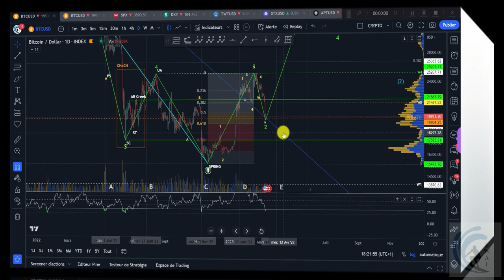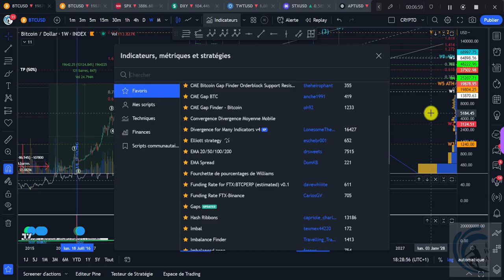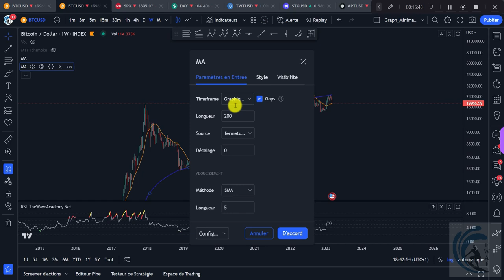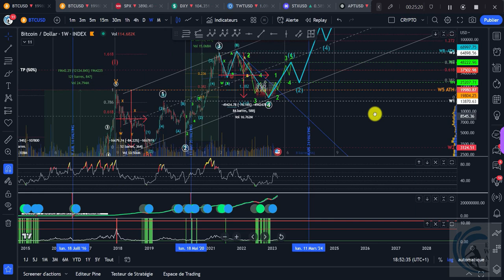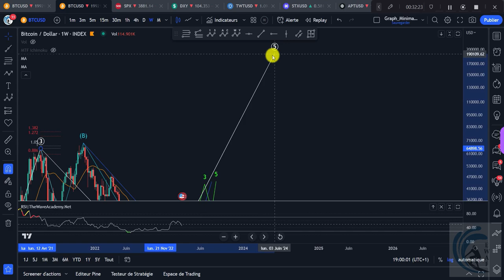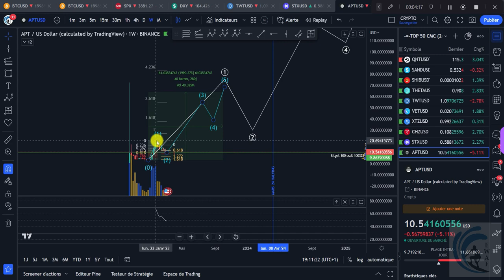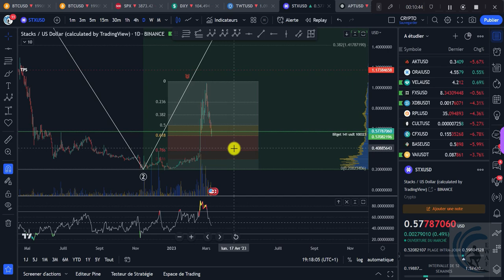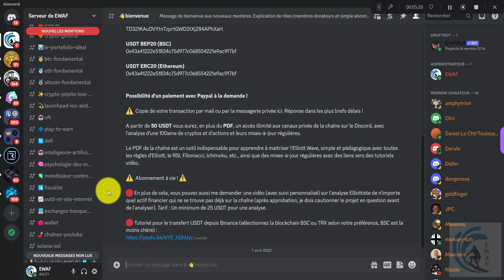Elliott Wave BTC UT D/W & SPX/DXY & TWT/STW/APT : LE SUPPORT DOIT TENIR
➜➜➜ Analyse Elliottiste du cours du Bitcoin... Quelles conditions pour maintenir un scénario bull ? Bonnes positions d'achat pour certains Altcoins au potentiel énorme : TWT, STX, APT, etc.
➜➜➜ Not your Keys, Not your Coins !
- 15% de remise sur les frais

00:00 intro
00:30 BTC D Structure Elliottiste / Wychoff / Supports (ancien ATH/Trendline)
05:54 BTC W Deux indicateurs de BOTTOM excellents : Hash Ribbons et BTC Puell Multiple
15:29 BTC W MA 20 (support) & MA 200 (résistance)
30:42 BTC D Structure chartiste en épaule tête épaule
33:25 SPX Pullback trendline & objectifs 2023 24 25
36:48 DXY Retour bas du canal (fin de cycle) & bullrun
38:21 TWT/STX/APT Rectangle des investisseurs !
51:35 Le Portefeuille Crypto idéal & cryptos pépites
57:07 outro

👉 Pour soutenir la chaîne, vous pouvez faire un don  aux adresses suivantes en USDT :

USDT TRC20 (Tron)
TD321KAuDVYtnTzprtGWD3tXjZ84APhXaH

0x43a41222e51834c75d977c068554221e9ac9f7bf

USDT ERC20 (Ethereum)
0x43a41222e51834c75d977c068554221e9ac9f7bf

👉 Copie de votre transaction par mail ou par la messagerie privée ici. Réponse dans les plus brefs délais !

A partir de **50 USDT** vous aurez, en plus du **PDF**, un accès illimité aux canaux privés de la chaîne sur le Discord, pour l'apprentissage de l'Elliott Wave et des analyses inédites.

Le PDF de la chaîne est un outil indispensable pour apprendre à maitriser l'Elliott Wave, simple et pédagogique avec toutes les règles d'Elliott, le RSI, Fibonacci, Ichimoku, etc., ainsi que des mises-à-jour régulières avec des liens vers des tutoriels vidéo.

👉 En plus de cela, vous pouvez aussi me demander une vidéo (avec suivi personnalisé) sur l'analyse Elliottiste de n'importe quel actif financier qui ne se trouve pas déjà sur la chaîne (après approbation, je dois cautionner le projet en question avant de l'analyser). Tarif : Un minimum de 25 USDT pour une analyse.

👉 MES LIENS DE PARRAINAGE :

Wallets et DEX

👉 Meilleures banques en ligne du moment :

Code parrain suivant à la question « Comment avez-vous connu Fortuneo banque ? » : 12887135
🏦Revolut (permet aussi d'acheter de la crypto et des actions)

👉 Pour naviguer de façon anonyme et sécurisée avec un VPN : ExpressVPN (30 jours gratuits)